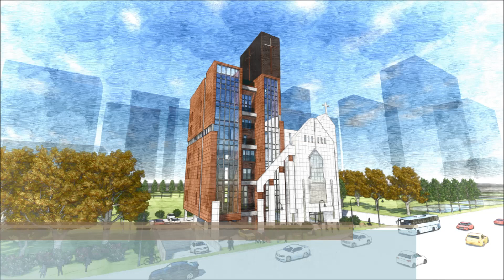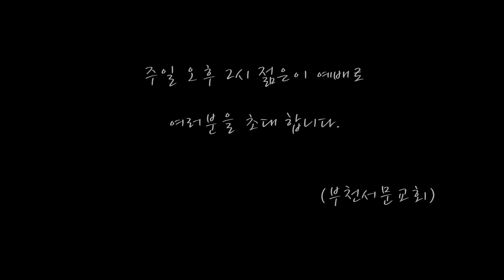15 01 04 4부 크래도 내 주 없인 살 수 없네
부천 서문교회 4부 예배